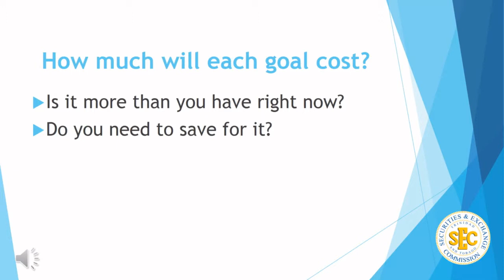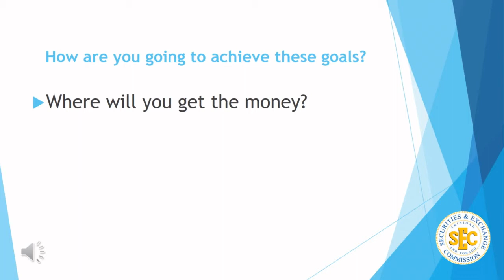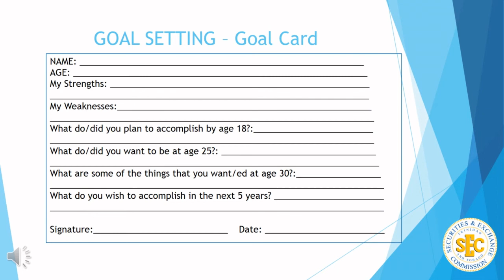What is a Financial Goal?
A financial goal is something one aims for over time and which requires money to achieve. Here are some things to consider when itemizing your financial goals.